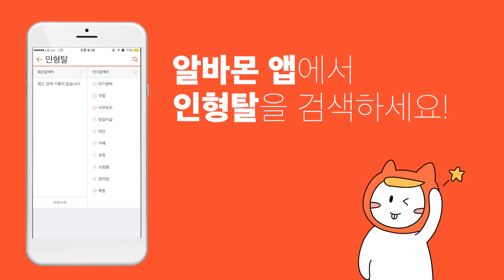(알바툰) 마음의 상처 그리고 삼계탕.. 말복 더위 인형탈 알바 리스펙트 (알바몬X박명수의 라디오쇼) 인형탈 알바후기